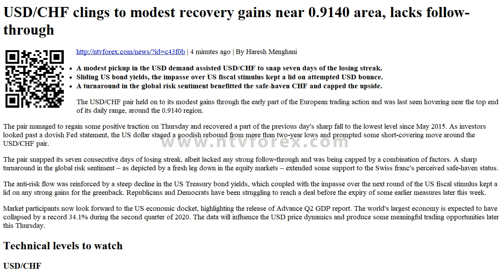USD CHF clings to modest recovery gains near 0.9140 area, lacks follow through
. 4 minutes ago . By Haresh Menghani . A modest pickup in the USD demand assisted USD CHF to snap seven days of the losing streak. Sliding US bond yields, the impasse over US fiscal stimulus kept a lid on attempted USD bounce. A turnaround in the global risk sentiment benefitted the safe haven CHF and capped the upside. The USD CHF pair held on to its modest gains through the early part of the European trading action and was last seen hovering near the top end of its daily range, around the 0.9140 region. The pair managed to regain some positive traction on Thursday and recovered a part of the previous day s sharp fall to the lowest level since May 2015. As in...